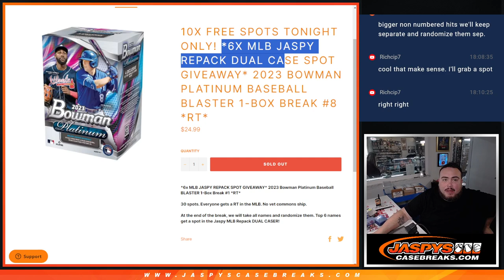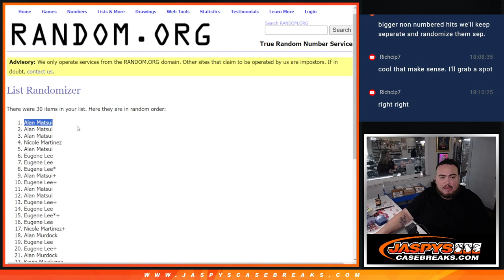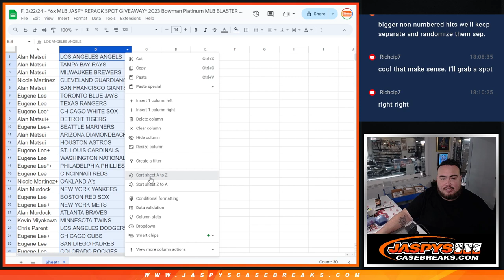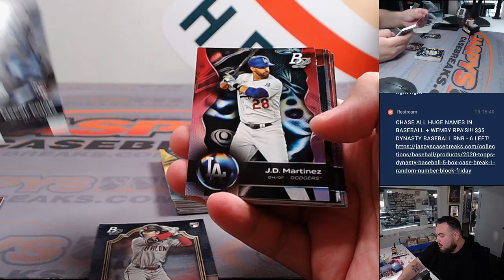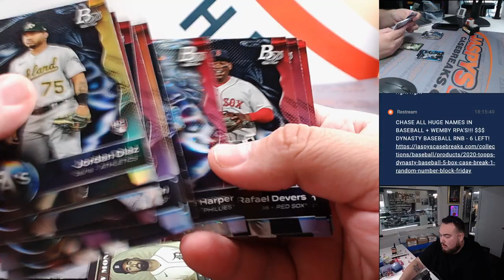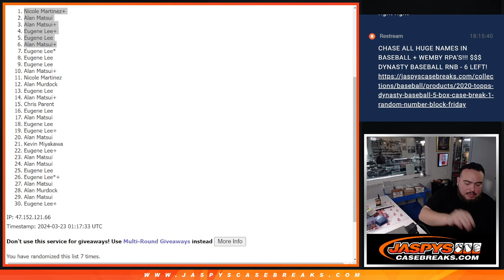F. 3/22/24 - *6x MLB JASPY REPACK SPOT GIVEAWAY* 2023 Bowman Platinum MLB BLASTER 1-Box #8 *RT*